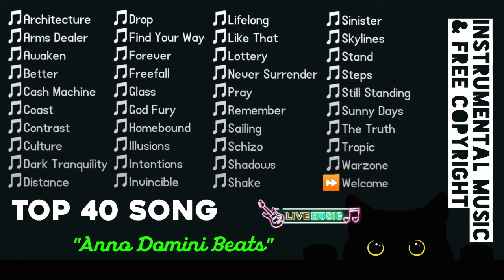"Anno Domini Beats" Instrumental Music & Free Copyright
1. Archetype 00:00
2. Arms Dealer 03:08
3. Awaken 07:40
4. Better 10:25
5. Cash Machine 12:53
6. Coast 15:18
7. Contrast 17:55
8. Culture 20:12
9. Dark Tranquility 22:47
10. Distance 25:51
11. Drop 28:42
12. Find Your Way 31:43
13. Forever 34:43
14. Freefall 37:08
15. Glass 41:10
16. God Fury 43:58
17. Homebound 47:03
18. Illusions 49:53
19. Intentions 53:08
20. Invincible 56:42
21. Lifelong 59:57
22. Like That 1:04:03
23. Lottery 1:07:08
24. Never Surrender 1:10:37
25. Pray 1:13:22
26. Remember 1:15:18
27. Sailing 1:18:36
28. Schizo 1:21:28
29. Shadows 1:26:24
30. Shake 1:30:36
31. Sinister 1:33:02
32. Skylines 1:36:42
33. Stand 1:39:27
34. Steps 1:42:43
35. Still Standing 1:45:53
36. Sunny Days 1:49:17
37. The Truth 1:51:22
38. Tropic 1:53:57
39. Warzone 1:56:17
40. Welcome 1:59:26